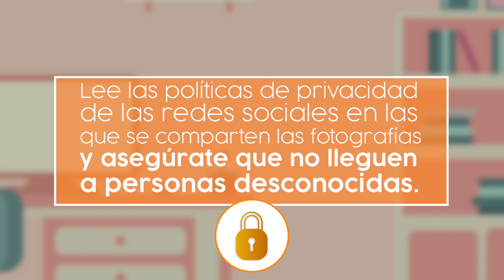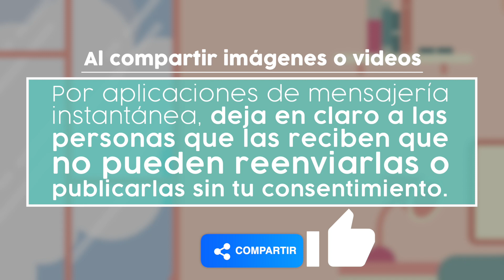Recomendaciones al compartir datos de tus niños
H. Ayuntamiento de Hermosillo.